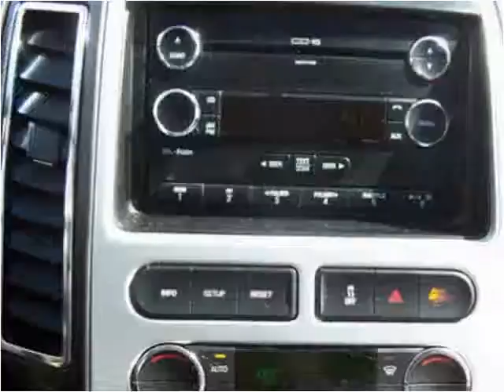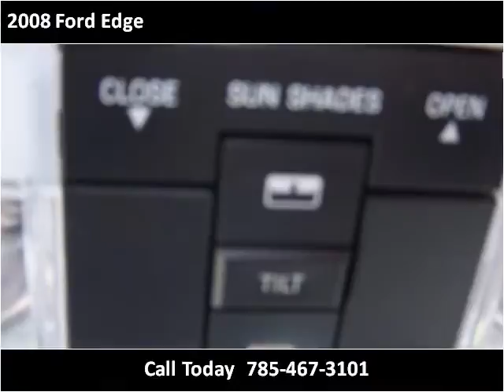2008 Ford Edge Used Cars Fairview KS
This 2008 Ford Edge is available from Holthaus Autohaus.